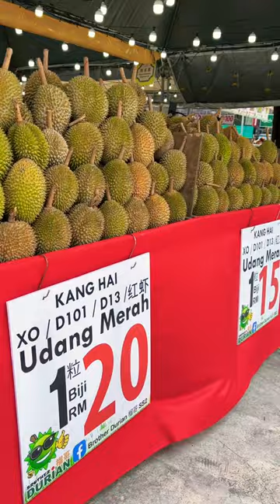DURIAN MUSANG KING 5BIJI RM100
If you mean that you can buy five Durian Musang King fruits for RM100, it would indicate the price for a specific quantity. Please note that prices can vary based on location, availability, and other factors. It's always best to check with local vendors or markets to get the most accurate and up-to-date pricing information.